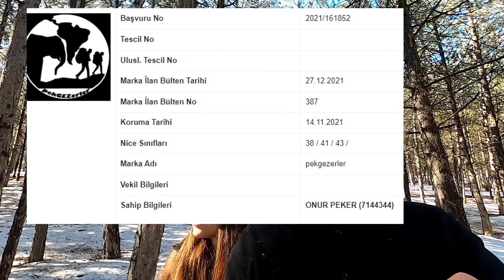Güney Amerika Seyahatine Nasıl Hazırlandık? Kurumsal Hayattan Çıkıp YouTuber Olunur mu?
Güney Amerika seyahatine çıkmadan önce hangi hazırlıkları yaptık? Nelere dikkat etmeniz lazım? Hangi aşıları olmanız gerekiyor? Beyazyakalılıktan istifa edip YouTube'a girdikten sonra neler yaptık? YouTube bizim için neden önemli?